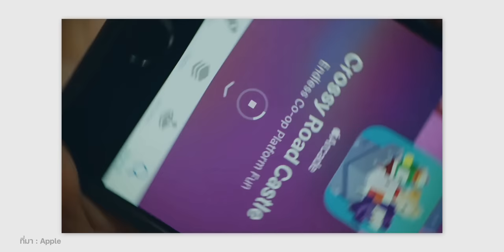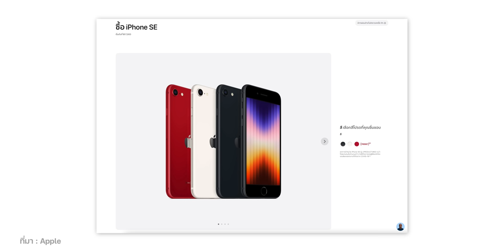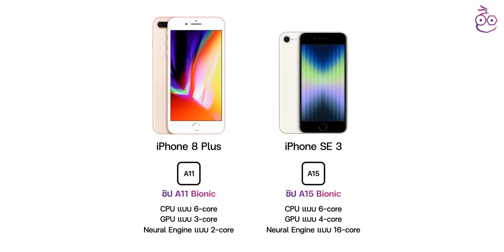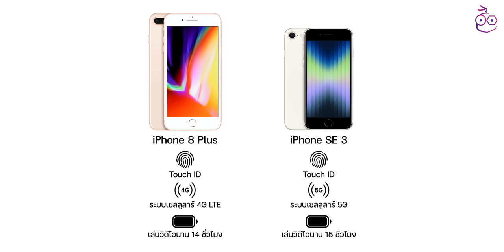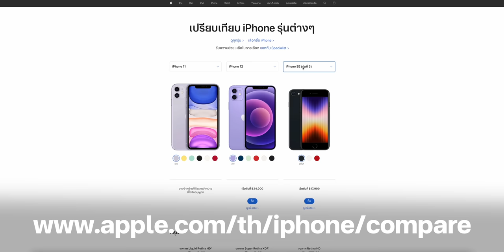iMoD iPhone รุ่นไหนดี ที่ยังน่าซื้อปลายปี 2022 หลัง iPhone 14 เปิดตัว (อัปเดต 12 ต.ค.)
คำแนะนำการเลือกซื้อ iPhone ในปลายปี 2022 หลังการเปิดตัว iPhone 14 Series มาดูกันว่ารุ่นไหนยังน่าซื้อและรุ่นไหนที่ควรมองข้าม ไปรับชมกันได้เลยครับ
00:00 - เปิดรายการ
00:48 - iPhone รุ่นที่ยังขายอยู่บนเว็บ Apple
01:34 - iPhone รุ่นปุ่มโฮมที่น่าซื้อในปี 2022
05:05 - iPhone รุ่น Face ID ที่น่าซื้อในปี 2022
11:33 - สรุปส่งท้าย

คลิปต้นปี 2022 ซื้อ iPhone รุ่นไหนดี ปี 2022 ทั้งมือ 1 และมือ 2 ดูก่อนตัดสินใจ

2️⃣ แกะกล่อง iPhone 14 และ iPhone 14 Pro Max พรีวิวภาพและคลิปตัวอย่าง ก่อนชมรีวิวเต็ม
3️⃣ iPhone 14 แพงขึ้น 3,000 บาท ได้อะไรใหม่บ้าง? เทียบกับ iPhone 13
4️⃣ ย้ายข้อมูลจาก iPhone 13 หรือเก่ากว่าไป iPhone 14 ข้อมูลครบ ทำเองไม่ต้องใช้คอม
5️⃣ สรุปเปิดตัว iPhone 14, iPhone 14 Pro ทุกรุ่น มีอะไรน่าสนใจบ้าง
6️⃣ เปรียบเทียบข้อมูลสเปค iPhone 13 กับ iPhone 14 ต่างกันจุดไหนบ้าง